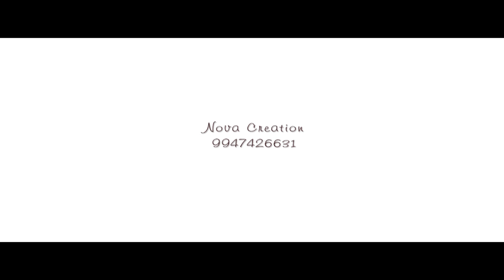Noufal & Jasna wedding teaser 2021